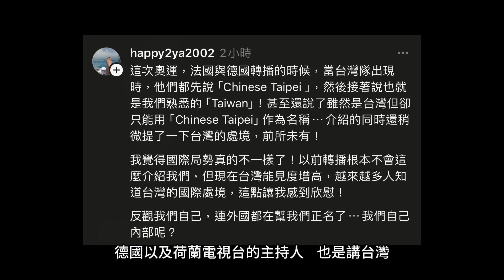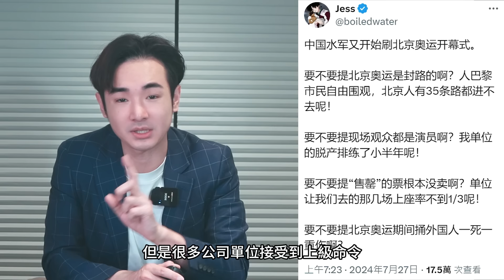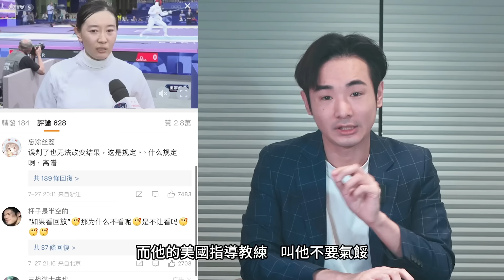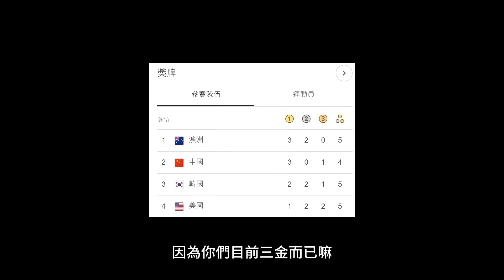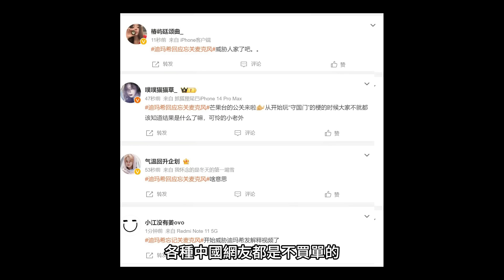日本隊包船出場…小粉紅大鬧巴黎！多國媒體正名台灣隊，中國隊嗆：裁判不公，北京奧運才是第一，中國歌唱節目，尷尬奪冠黑箱畫面流出